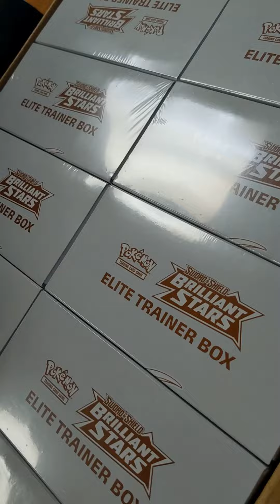Pokemon Shipments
We run official tournaments for:
Magic: The Gathering, Yu-Gi-Oh!, Pokémon, Cardfight!! Vanguard, Weiss Schwarz, and more!